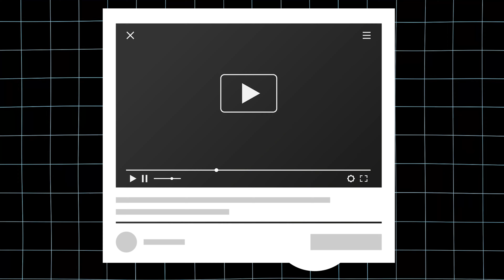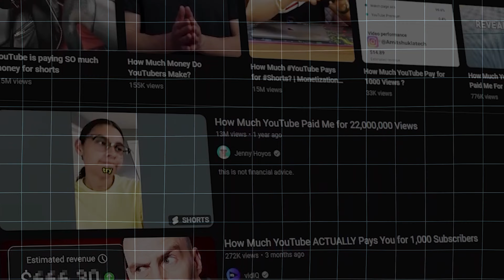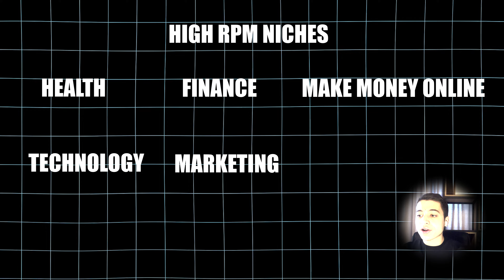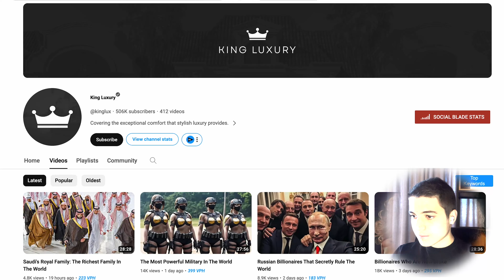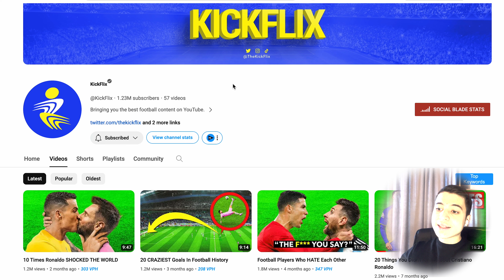How Much YouTube ACTUALLY Pays You for 1,000 Views In 2024? (THE TRUTH)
In this video, we're answering the question: how much YouTube will pay you for 1,000 views in 2024.

The answer may surprise you! If you're just starting out on YouTube, don't worry, you'll still be able to make a lot of money. But if your channel is already well-established, then you might need to start thinking about monetization strategies.

0:00 - YouTube Money
0:35 - How It Works
1:05 - My Experience
1:28 - Example Channel
1:41 - How to increase CPM on YouTube
2:00 - List of High RPM Niches
3:25 - Example Channel 1
4:23 - Example Channel 2
5:16 - Free YouTube Course

Also, If you want to know the TOP 50 BEST Niches To Make Money on YouTube Without Showing Your Face, you can watch it